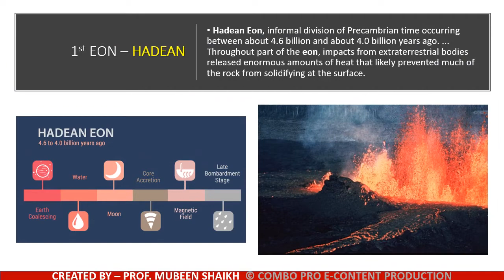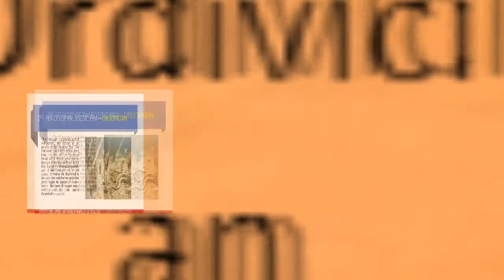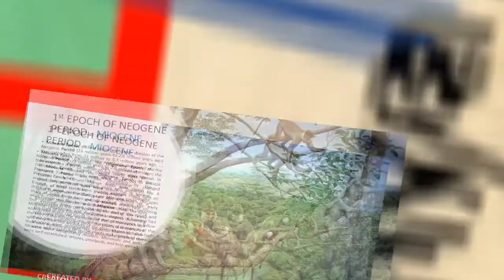Dissection of Geologocal Time Scale - 6 billions years history of earth - just within 3 minutes - CP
ppt cum video of  geological time scale and period-wise organisms in respective era.